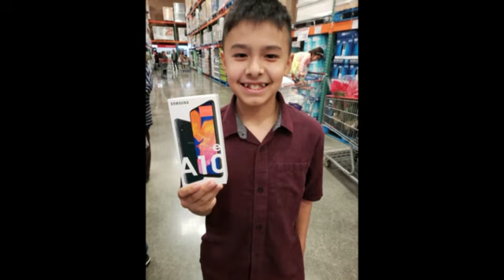2024 Ethan Graduation